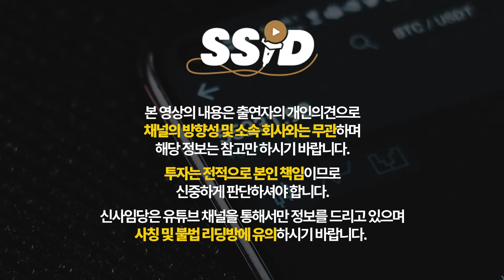"미국은 일본을 본받아야 한다" 미국보다 잘 나가던 일본이 한순간에 무너진 이유 (강철구 교수 / 2부)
[강철구 교수]
배재대학교 일본학과 교수
저서 [일본에 노벨과학상이 많은 진짜 이유]